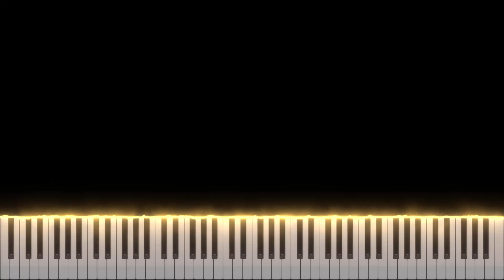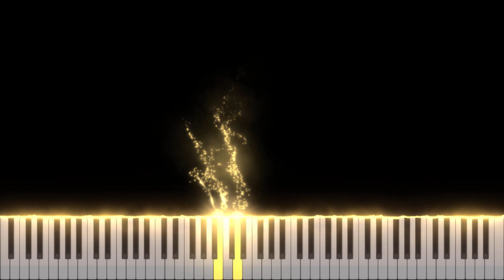Violated Princess OST - M18_Ero4 (Piano Tutorial)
Title: M18_Ero4
Artist: Unknown
Source: Violated Princess (Game)